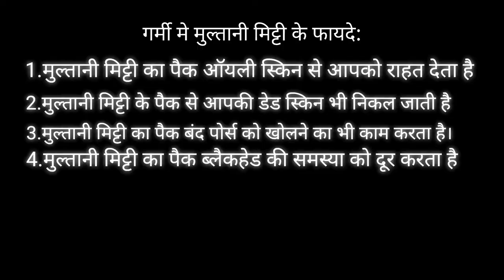Multani Mitti face pack for Summer|| 30days 30vlog challenge || Day-24